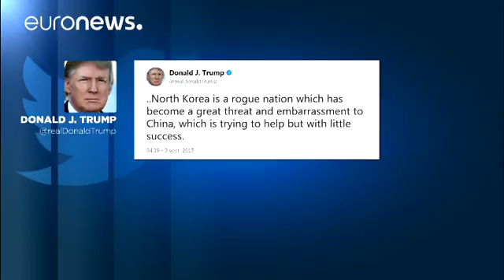Ν. Τραμπ: «Παραμένει επικίδυνη η Βόρεια Κορέα»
Την ομάδα εθνικής ασφάλειας συγκαλεί εκτάκτως ο Ντόναλντ Τραμπ μετά τη νέα πυρηνική δοκιμή της Πιονγκγιάνγκ.

Ο Αμερικανό πρόεδρος με ανάρτησή του στο Twitter χαρακτήρισε την πράξη της Βόρειας Κορέας ως «πολύ εχθρική και επικίνδυνη» κατά των ΗΠΑ και συγχρόνως επέκρινε την Κίνα για τη στάση συμπαράστασης που διατηρεί απέναντι στην Πιονγιάνγκ.

..North Korea is a rogue nation which has become a great threat and embarrassment to China, which is trying to help but with little success.— Donald J. Tr…